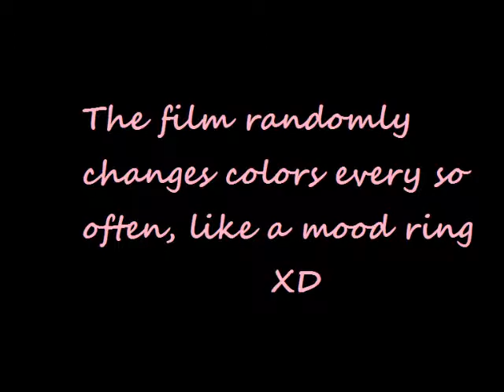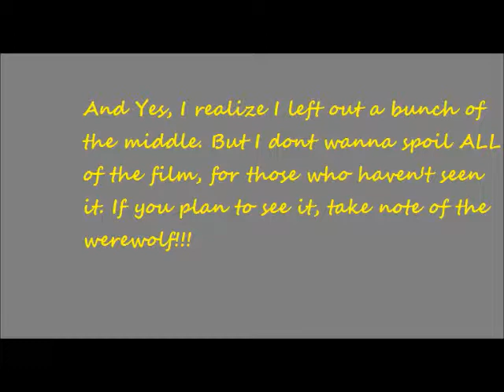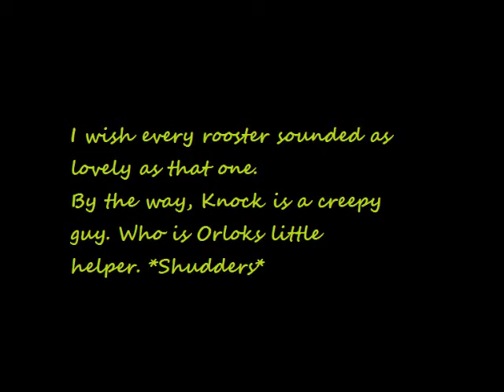Nosferatu Favorite Moments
A few clips from the classic film, Nosferatu.

I'm just a fan!